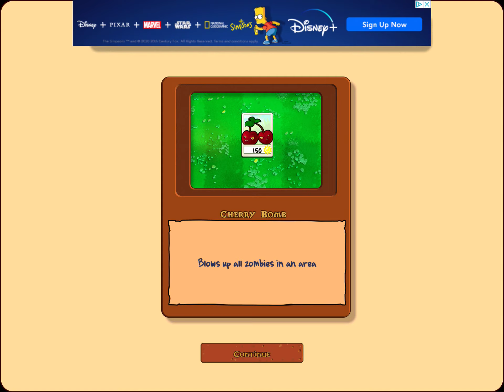Plants Vs Zombies Level 1-2 Walkthrough